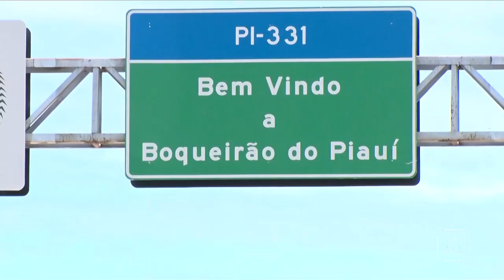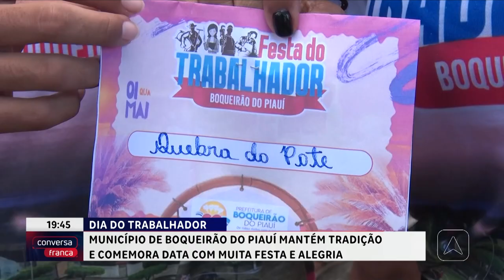Município de Boqueirão do Piauí comemora o dia do trabalhador com festa